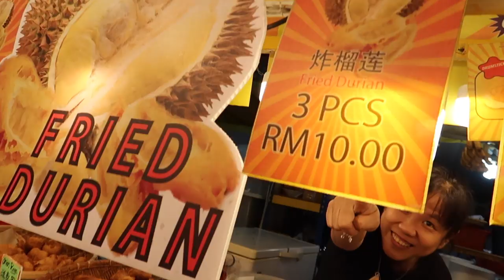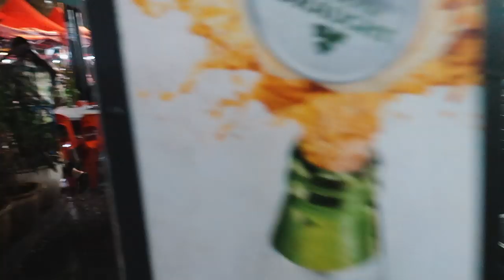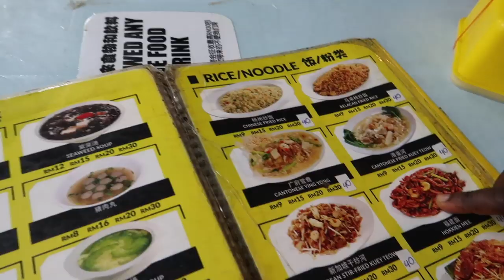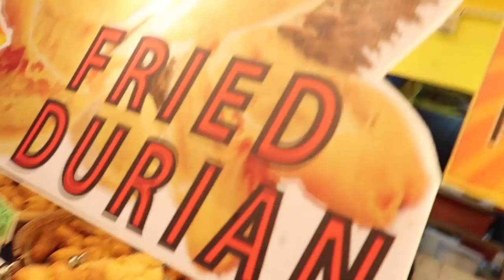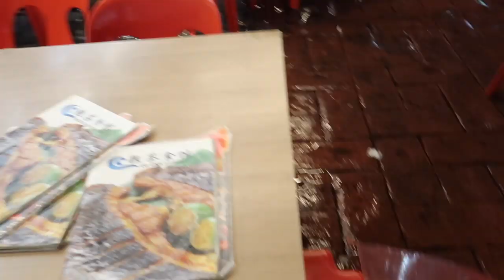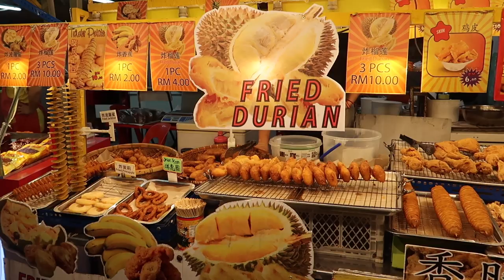Night-market Street food in Kuala Lumpur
Jalan Alor Night market is one of Kuala Lumpur famous street food market. If you visit Kuala Lumpur Malaysia and you're in the market to try some authentic malaysian food then Jalan Alor is the perfect place to go insane and trying some of malaysia delicious street food for a very reasonable price.

So, in this short video I guided you to some of Malaysian favourite street food such as fried Durian, Hokkien Prawn mee, sweet corn and more.